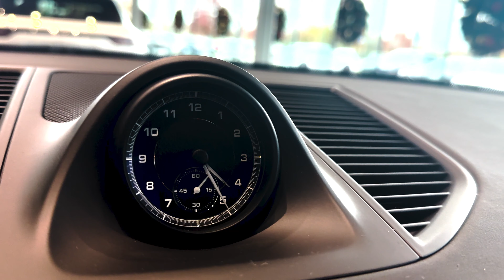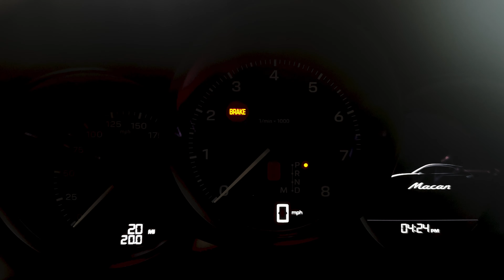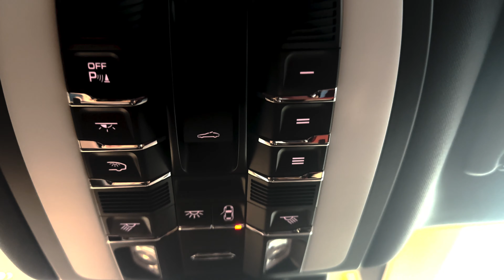Porsche Macan 2023 SUV - The Future of the SUV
If you're in the market for a new SUV, the Porsche Macan 2023 is a perfect choice. This car features a range of features that make it unique, and its price has decreased significantly in the past year.

So what's the catch? Well, there isn't one. This vehicle is the perfect option for anyone looking for a high-quality SUV that won't break the bank. So if you're interested in the Porsche Macan 2023, be sure to check out its current price online today!

- CITY/HWY
19/25 MPG
- BODY STYLE
4D Sport Utility
- EXT. COLOR / INT. COLOR
Jet Black Metallic / Black
- ENGINE
4 Cyl - 2 L
- TRANSMISSION / DRIVE TYPE
7-Speed Porsche Doppelkupplung (PDK) / AWD